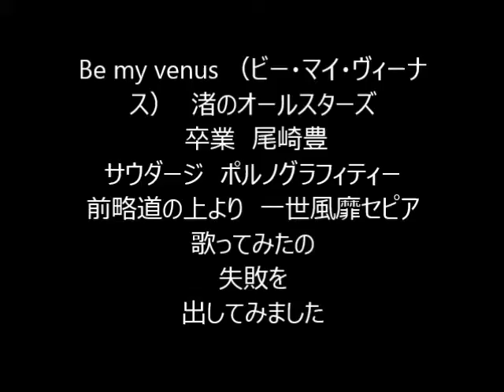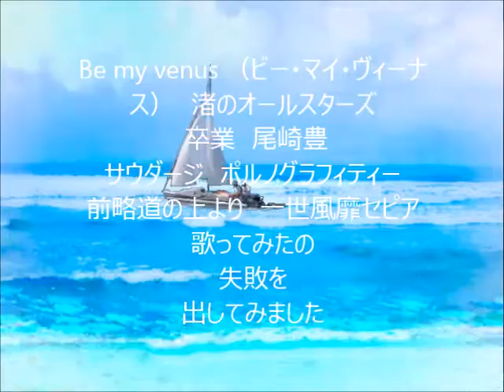渚のオールスターズ／Be my venus 尾崎豊／卒業 ポルノグラフィティー／サウダージ 一世風靡セピア／前略道の上より 「歌ってみた」のNG音源集 9/13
全部で１３タイトルあります。何か動いている動画をという事でなみおさんにお願いしました所、即興で作成頂きました。お忙しい所、沢山有難うございます。
約２年と半年のもの間「歌ってみました」を出し続けてきました。最初Youtubeは"友達と歌ったカラオケの共有音源置き場"として利用していました。今で言う「クラウド」です。人に聴いて貰えるという意識(認識）が全くなく、ベラベラお喋りしている音源をどんどんアップしていました。何時しか通りすがりの方から「声が素敵ですね」と時々褒めていただけるようになり、嬉しくなり次第にテンションも上がっていきました。すると、欲が出てしまい、音はずれや声がひっくり返ってしまっている音源など気になってしまい、アップ寸前で取りやめて、歌い直しに行った事もありました。日頃車に乗る機会や大声出して歌える環境にないので、有難くもリクエストを頂いた時などは、頭の中で覚えて頭の中で歌って、カラオケボックスで友達と一発録りしていました。ここでは声を褒めて頂ける事はあっても歌唱を褒めて頂ける事はあまりありませんでした。自分でも歌唱はダメだと思っています。
「歌ってみました」を出されている方の中には「納得いく音源録れるまで何十回も録音している」という方もいてびっくりしました。そこまではいかないとしても、何時しかヒトカラに通い、数テイク録って、その中からマシなものをアップする「セレクト」という作業をするようになりました。

カラオケに行って「歌ってみました」音源を録られる方は、歌ってみて「これは自分に合っていない」「失敗した」と感じてお蔵入りされてる音源たちがあると思います。私は１回限りしか歌わない曲がかなりあります。それは声の音域が狭いからです。曲の覚えも段々悪くなってきて、レパートリーも尽きました。今年に入り、時間的制約や喉の調子が悪く、カラオケに行ってじっくり何テイクも録る事が出来なくなってしまいました。

そこで「歌ってみました」ではなく「出してみました」の精神で、以前カラオケBOXで流し録りしていた頃の、音はずれやひくり返ったり満載の音源、それも友達とベラベラ喋っている音源の中でお蔵入りになった音源をハードディスクを漁り、なんとか聴くに堪えるかな？と思える音源を短編で、クロスフェード編集してアップする事にしました。

自分で音はずれや声がひっくり返って高音出ないと思っても、自分が思ってる程に聴いて下さる方は気にしていないこともわかりました(元々下手というのもあるかもですが）

お聞き苦しい部分満載です(自分でも認めます）最後まで聴いてくださる方はまずいないと思いますが、一部でも聴いてくださってなんらかの反応（高ポチ、低ポチ）でもしていただけると嬉しいです。何時も聴いて下さっている方、そして通りすがりの方、感謝いたします。YUUKI

1.Be my venus （ビー・マイ・ヴィーナス）/渚のオールスターズ（1988年7月1日）
2.卒業/尾崎豊（1985年1月21日）
3.サウダージ/ポルノグラフィティー（2000年9月13日）
4.前略道の上より/一世風靡セピア(1984年6月25日)